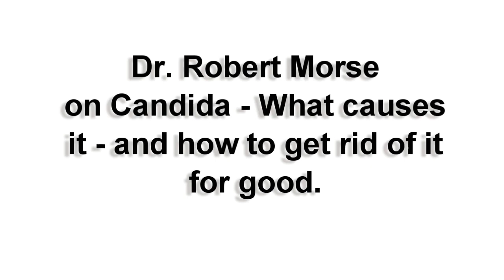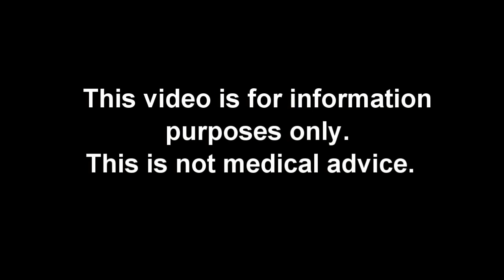Scapati definitiv de candida!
Dr Robert Morse ND, Kill candida for good- subtitrat romana